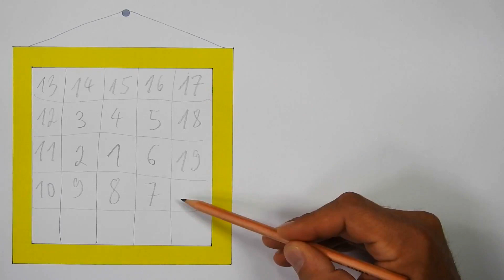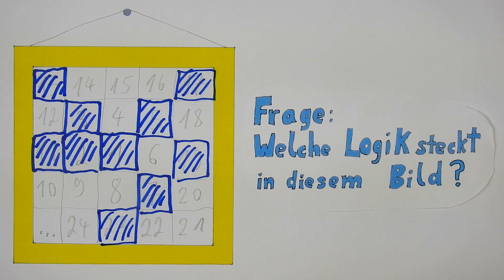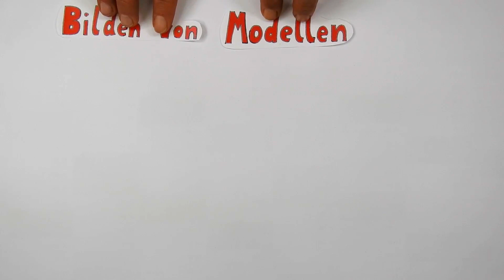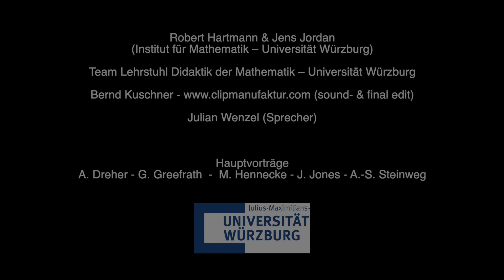GDM-Tagung an der Uni Würzburg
Der Lehrstuhl für Didaktik der Mathematik an der Uni Würzburg lädt zur 54. Jahrestagung der Gesellschaft für Didaktik der Mathematik nach Würzburg ein. Die Tagung findet vom 09. März 2020 bis 13. März 2020 statt. Der wissenschaftliche Nachwuchs trifft sich bereits am 08. März 2020.

In Würzburg gibt es viel zu entdecken. Das Video blickt mit einem künstlerischen Auge auf die Stadt Würzburg. Während eines kleinen Stadtrundgangs werden vier mehr oder weniger „knifflige" Fragen zu den (exemplarisch ausgewählten) Sehenswürdigkeiten Museum Kulturspeicher, Alte Mainbrücke, Residenz und dem Tagungsort Zentrales Hörsaal- und Seminargebäude (Z6) vorgestellt. Die Jahrestagung der Gesellschaft für Didaktik der Mathematik tagt am Hubland Campus der Uni Würzburg mit Blick über die Altstadt in direkter Nachbarschaft zum neu eröffneten Hubland Landschaftspark.

Weitere Hinweise zur Tagung sowie zu den Fragen im Film